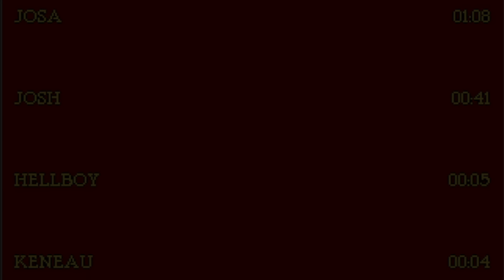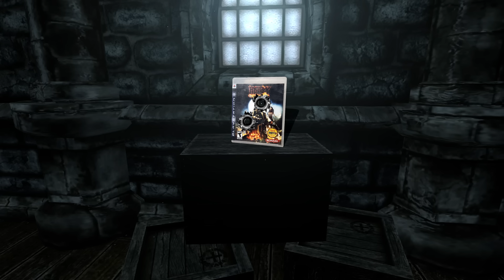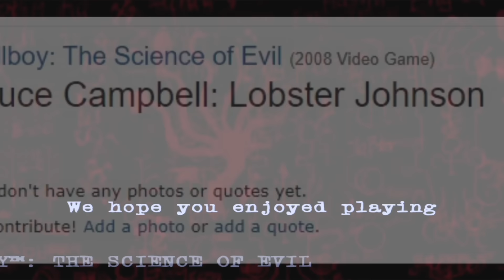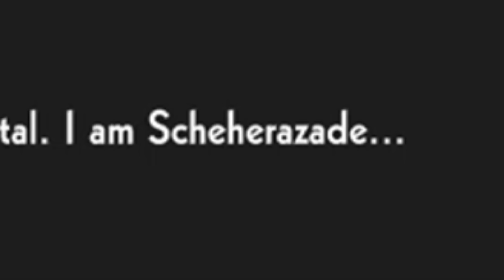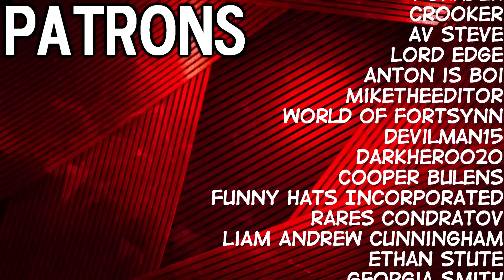EVERY HELLBOY GAME EVER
If the postal service hadn't let me down, this would have been a Halloween special.

Diego's Channel: @DiegoReviews
Josh's Channel: @PanelstoPixels
VFX by James Strecker: @dcauwatchtower

0:00 - Hellboy Asylum Seeker
14:48 - Hellboy Mobile Games
16:59 - Hellboy The Science of Evil
31:23 - Science of Evil PSP
32:50 - Injustice 2
34:21 - Brawlhalla
35:21 - Hellboy Web of Wyrd